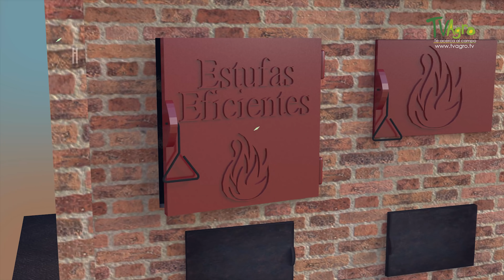Estufas Eficientes, Reduciendo la Huella de Carbono - TvAgro por Juan Gonzalo Angel Restrepo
Durante muchos años el fuego ha convertido en el principal aliado para el ser humano, necesario para la preparación y cocción de alimentos; en el campo siempre se ha usado los fogones tradicionalmente, pero estos no aprovechan toda la energía térmica producida por el fuego y generan una cantidad de humo nocivo para la salud, aprendamos como de una forma práctica y ecológica como se le ha dado una solución a este problema.
Se llama estufa al aparato que produce calor y lo emite para calentar uno o varios ambientes. La diferencia fundamental entre el hogar abierto y la estufa, es que esta confina dentro el fuego para proteger a los usuarios de contactos accidentales; además permite un control de la potencia mucho mejor que en el hogar abierto, mediante la regulación del caudal de entrada de aire para la combustión y requiere menos aire exterior para la evacuación de los humos. En general, es un sistema de calentamiento unitario o local, que solamente sirve para el local donde está.